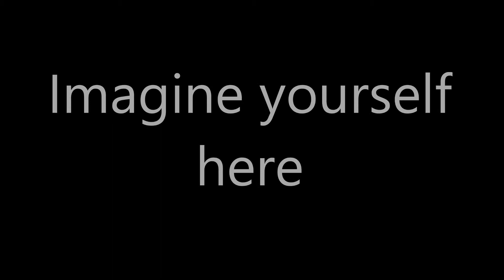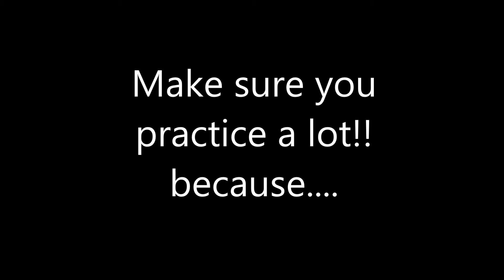Beauty and the Beast (Primo)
For Students practicing purpose only.
Practice with earphone in one ear.
Make sure volume is not too high!